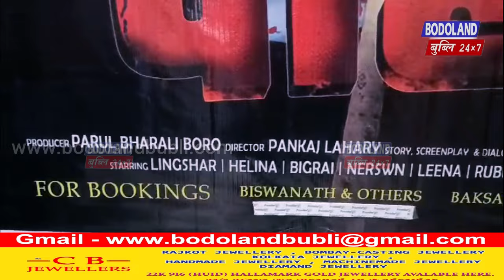⏩ बर' सावथुन नायनो मोजां मोनग्रा रायजो राजाफोरनि थाखाय गोजोनथाव खौरां !⏩ फैगासिनो दं LEHE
⏩   बर' सावथुन नायनो मोजां मोनग्रा रायजो राजाफोरनि थाखाय गोजोनथाव खौरां !

⏩   फैगासिनो दं  LEHER FILM PRODUCTION नि बेनाराव "दाहाल" मुंनि आबुं बर' सावथुन ।